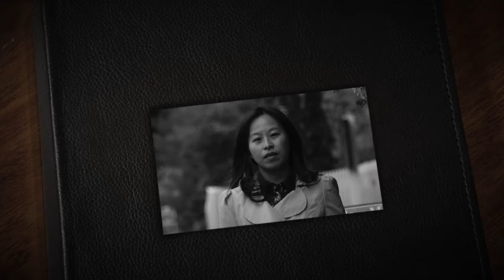The Cathodes- Time (Official Video)